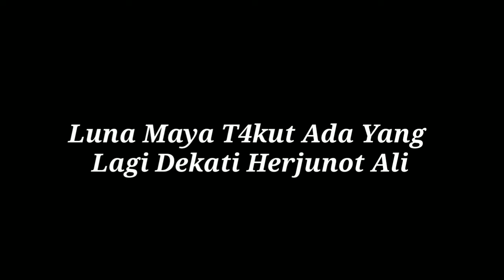Bantah Pacaran,, Luna Maya T4kut Ada Yang Lagi Dekati Herjunot Ali